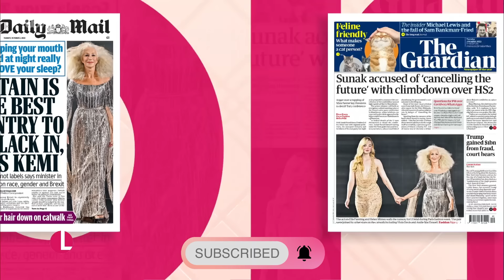Dame Helen Mirren's Incredible Transformation For Her New Film Role | Lorraine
We saw her strut her stuff on the runway at Paris Fashion Week this weekend and now acting royalty Dame Helen Mirren is back on our screens playing Golda Meir - Israel’s first and only female Prime Minister. She joins Lorraine in the studio to reveal the intense physical transformation she underwent for the role every morning and how during filming, she was often reminded of the late Queen Elizabeth. Plus, Helen will reveal what she makes of the backlash to her playing a Jewish role.